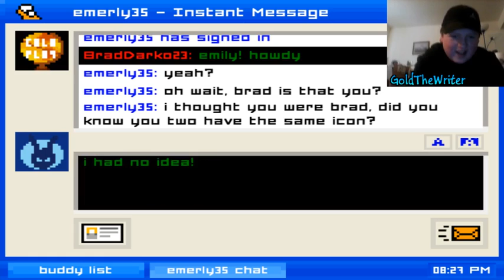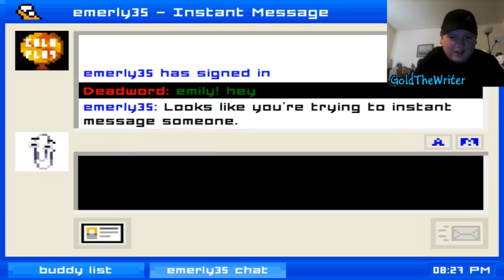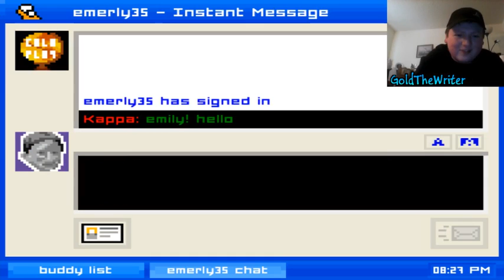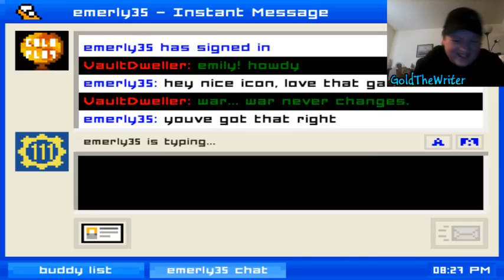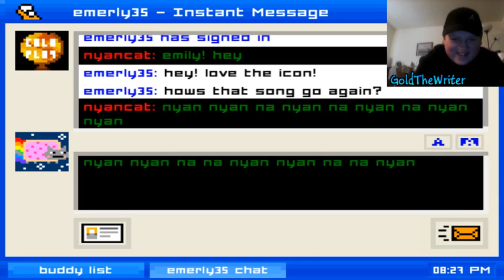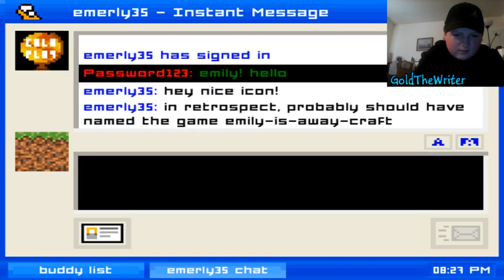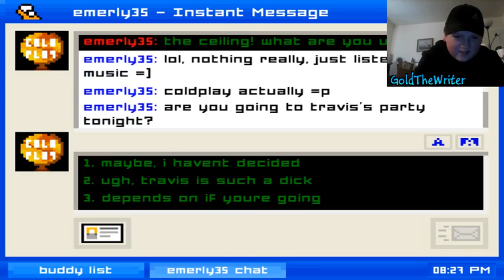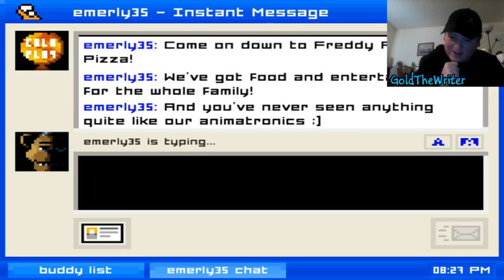WHERE IS MY SON?!! | Emily Is Away Easter Eggs!!!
Hey guys welcome to Emily Is away!! But not the storyline!!! Oh no that is waaaaaay too depressing!!! SO instead we are going to show off all of the cool easter eggs that they have!!! Get ready for complete randomness!!!